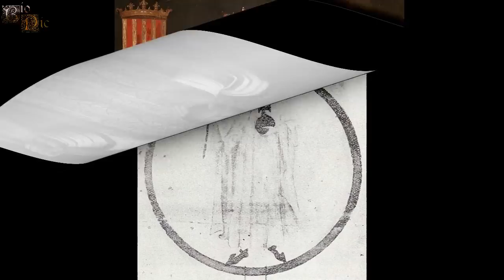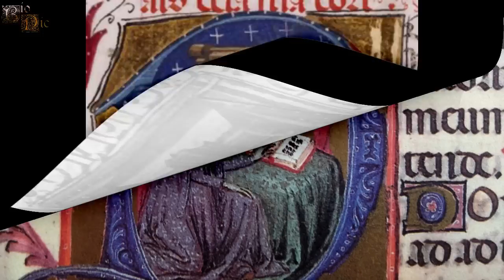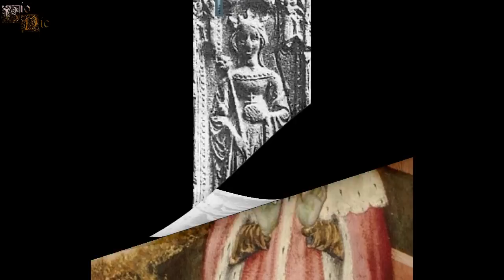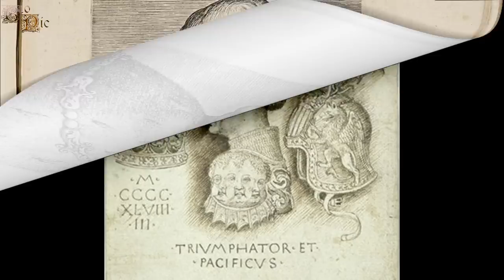Cronología Reyes de Aragón, Dinastías Barcelona y Trastámara, Parte 2 (1291-1555)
En ésta segunda parte se habla de los reyes aragoneses desde el Rey Jaime II, el Honesto hasta Juana I, la loca, repasando así parte de la dinastía Barcelona y todos los monarcas que pertenecieron a la casa Trastámara que gobernaron en Aragón.